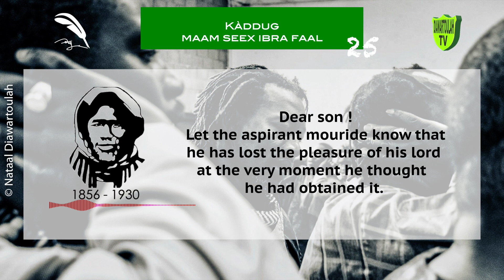Paroles et enseignements de Mame Cheikh Ibrahima Fall N°25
Paroles et enseignements de Mame Cheikh Ibrahima Fall (Wolof, Français et Anglais)
Kàddu Seex Ibra Faal